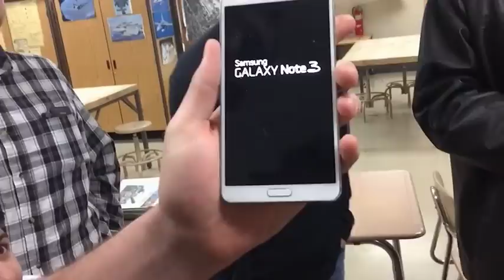LaPorte High School Balloon Launch 2015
Mr.Severs Aeronautics class launched a weather balloon with GoPro Camera.

We used a weather balloon and a carefully engineered payload package.

We were able to see the earth from over 100,000 feet.

We had an altimeter, a GPS, a GoPro camera and lights and sound to find it.

It traveled over 125 miles away, and came to rest in a farm field in Montpelier, IN (just north of Muncie).

All data and hardware were successfully retrieved and used by the class.